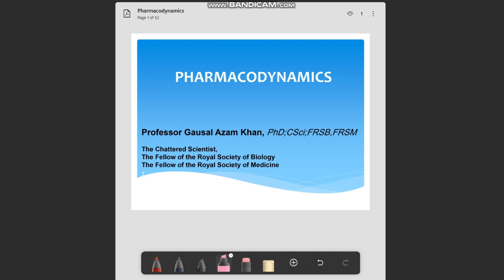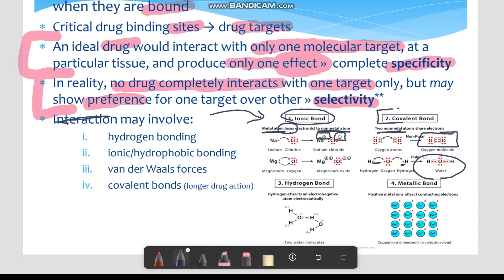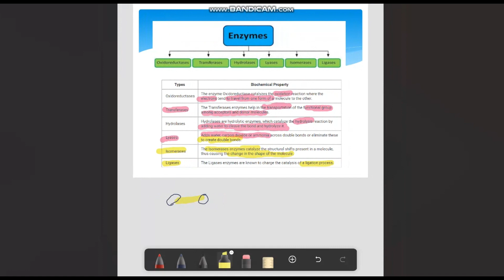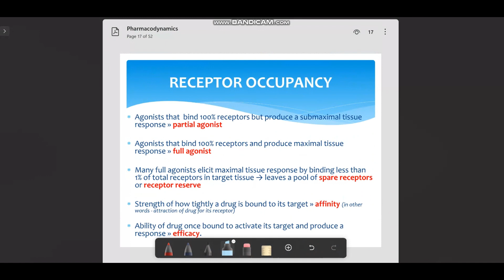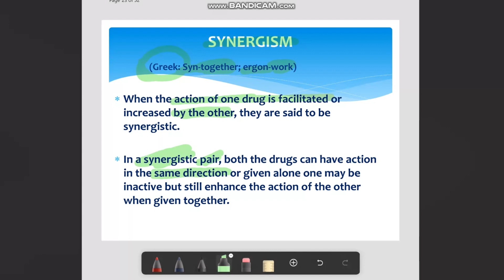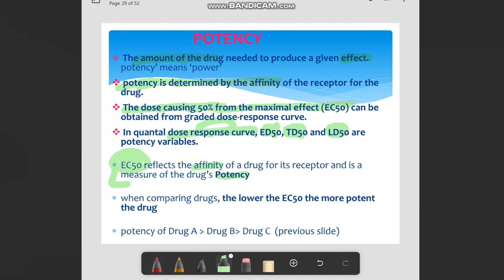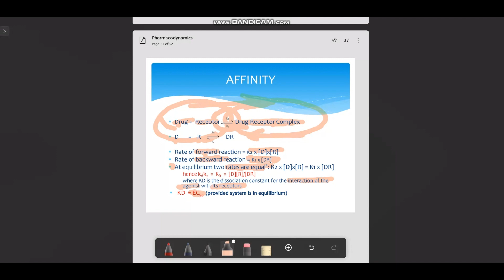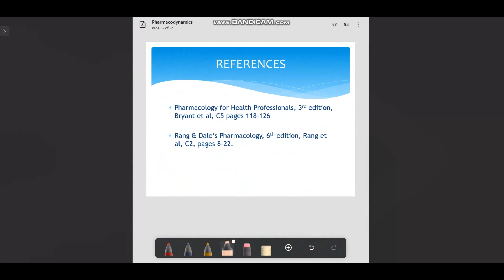Chapter 3 | Introduction to Pharmacology